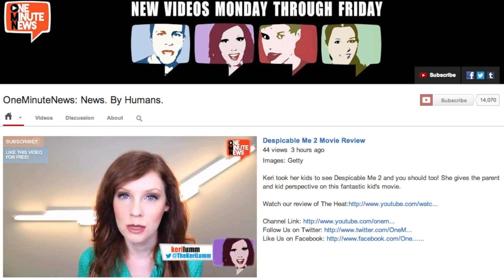Kanye West Goes to Harvard and Gives A Lecture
Kanye West's success just keeps growing. He has now taken his DONDA brand to Harvard to teach the smart kids a thing or two.

Images: Instagram